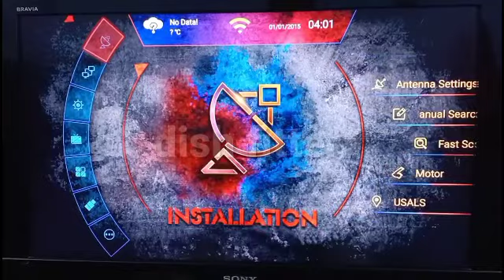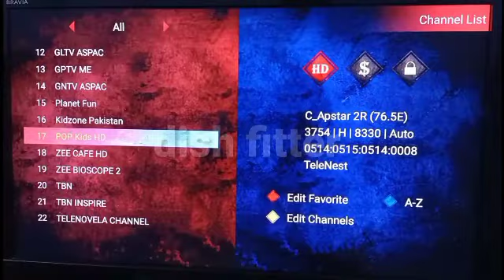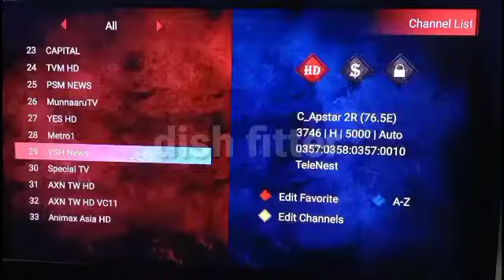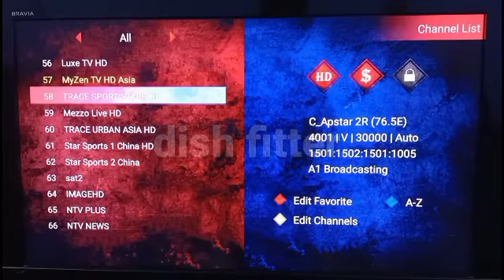Apstar 76E Per Pakistani kitny Tv channel chaltain Hain | Apstar 7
Apstar-7 is a Chinese communications satellite Apstar-7 is a Chinese communications satellite which is operated by APT Satellite as part of the
Apstar system. It was launched in 2012 as a replacement for the Apstar 2R satellite launched in 1997. Apstar-7 was constructed by Thales Alenia Space, and is based on the Spacebus-4000C2
satellite bus. Wikipedia.

  "آپسٹار -7" ایک چینی مواصلاتی سیٹلائٹ ہے۔
 جو کہ APT سیٹلائٹ کے ذریعے چلائی جاتی ہے۔
 اپسٹار سسٹم۔  اسے 2012 میں بطور ایک لانچ کیا گیا تھا۔
 Apstar 2R سیٹلائٹ کا متبادل لانچ کیا گیا
 1997. Apstar-7 تھیلس ایلینیا نے تعمیر کیا تھا۔
 خلائی، اور اسپیس بس-4000C2 پر مبنی ہے۔
 سیٹلائٹ بس.  ویکیپیڈیا

How many Pakistani channels run on Apstar 76 degree east satellite ,

اپسٹار °76 ڈگری ایسٹ سیٹلائٹ  پر کتنے پاکستانی چینل چلتے ہیں۔۔
Apstar 2R at 76.5°East  { C-Band } satellite:

          "different country's tv channels"

Pakistan
China
India
Bangladesh
Nepal
Sri Lanka
Maldives
Philippine
Taiwan

Strong TP : 3820 H 28340
Dish size : 4'5'6'7'8 feet dish anntina
Location: Karachi  🇵🇰

Apstar satellite
Apstar website
Apstar 76e strong frequency 2022
Apstar 76e strong tp 2022
Apstar 7 channel list 2022
Apstar 76.5e strong tp
Apstar 7 all channel frequency
Apstar 7 free to air channel list
Apstar 7 dish size in pakistan
Apstar 2R @ 76.5 East
Apstar 2R